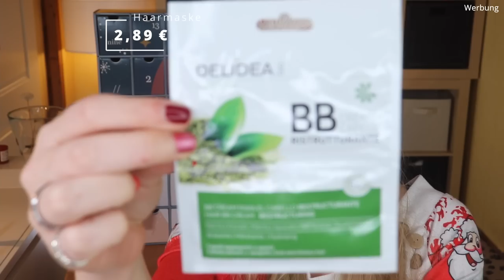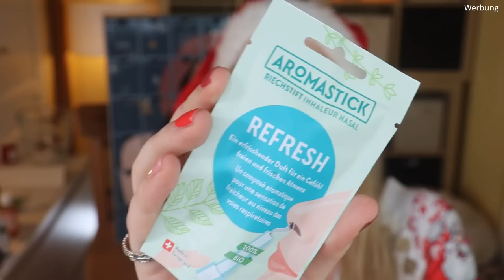NATUR PUR! Ecco Verde Mixed Kosmetik Adventskalender 2021 | Unboxing | Claudis Welt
Heute habe ich den EccoVerde Adventskalender 2021 für euch.
Regulär kostet er 74,99 € und ist hier verfügbar (I,*)

00:00 Ho Ho Ho ihr Lieben!
01:00 Schublade 1
01:26 Schublade 2
02:00 Schublade 3
02:47 Schublade 4
03:12 Schublade 5
03:39 Schublade 6
04:20 Schublade 7
05:00 Schublade 8
05:23 Schubalde 9
06:21 Schublade 10
07:05 Schublade 11
07:25 Schubalde 12
07:55 Schublade 13
08:40 Schublade 14
09:18 Schublade 15
09:57 Schublade 16
10:18 Schublade 17
10:57 Schublade 18
11:24 Schublade 19
12:11 Schublade 20
12:59 Schublade 21
14:02 Schublade 22
14:46 Schublade 23
15:30 Schublade 24
16:23 Mein Fazit

Liebe Grüße
Claudi